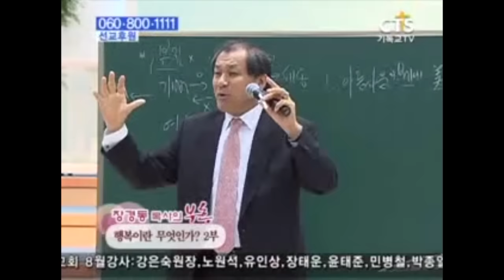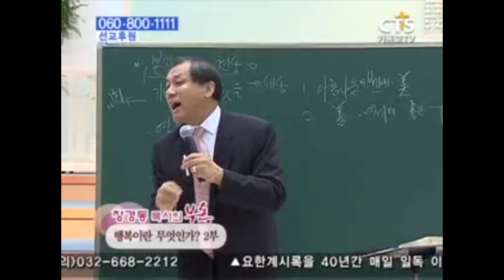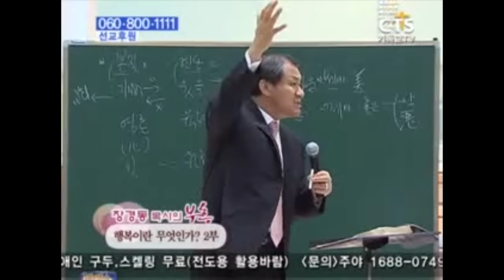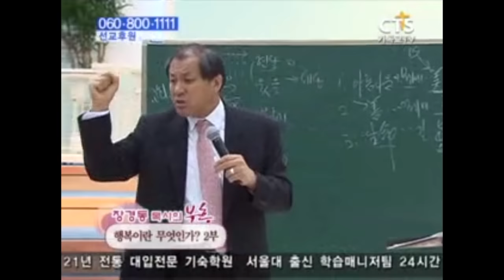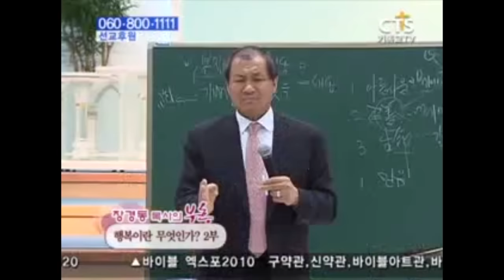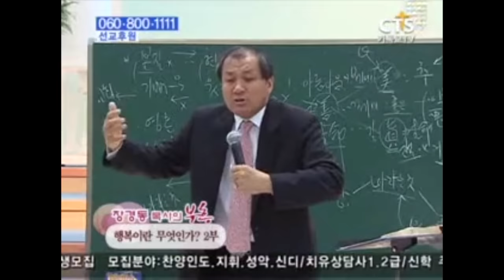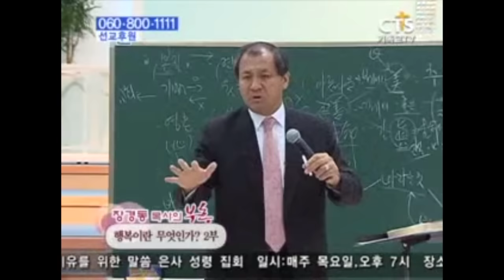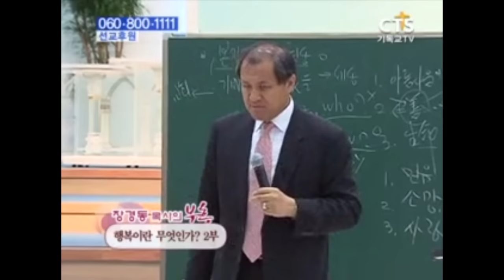장경동목사 부흥시리즈 | 행복이란 무엇인가 2부 [ JOY TV ]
설교 제목 : 행복이란 무엇인가 2부

JOYTV 채널에서 추천드리는 중장년 크리스천이 가장 선호하는 선물!
천연가죽으로 제작된 "큰글자성경"을 지금 선물해보세요!

오직 믿음, 오직 복음만을 전하는 JOY와 함께!